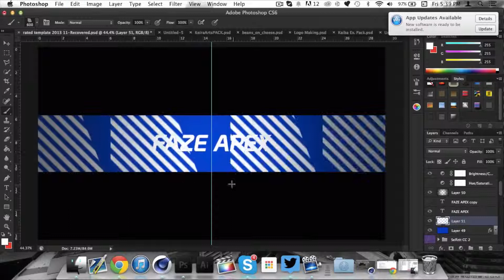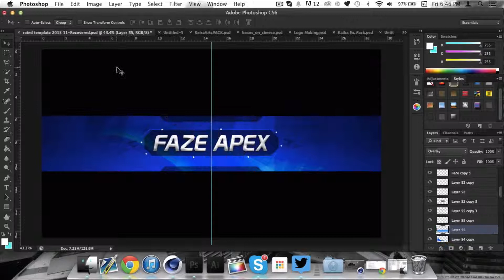Caleb tK Speedart - FaZe Apex Channel Banner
Hello everyone! CalebsDesigns here again. Please enjoy this new speedart of me designing FaZe Apex's youtube banner! Please like it up!